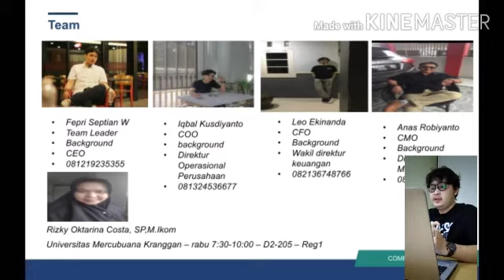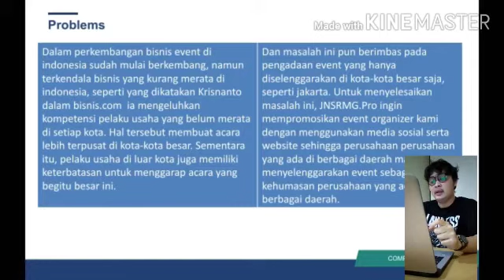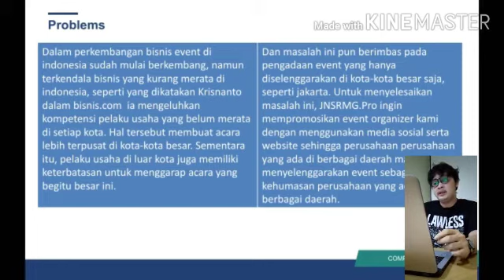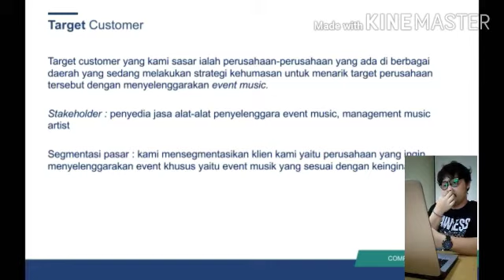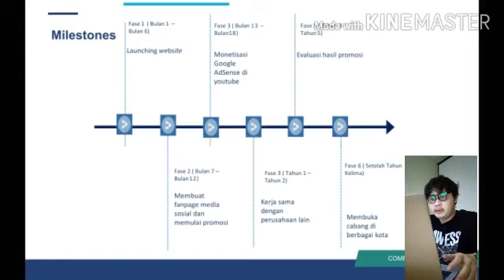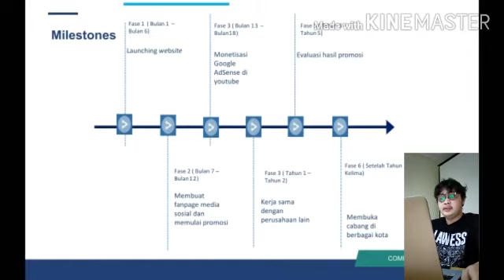Event Organizer/Jnsrmbg.pro-Fepri Septian Widjaya-Kewirausahaan 1-ENFEST 2020